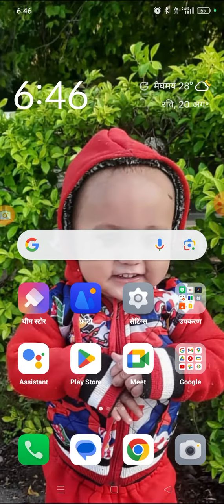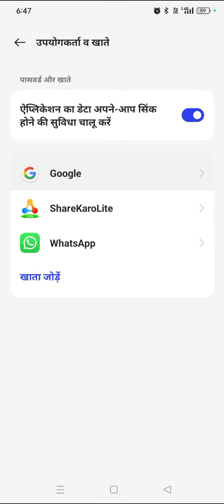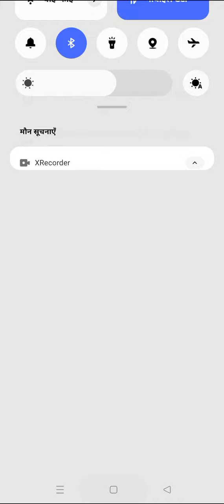YouTube par dusra aydi kayse banaye pahla aydi ko delete kar ke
YouTube ka dusra caynal kayse banayeYouTube par dusra aydi kayse lagane pahla aydi ko delete kar ke YouTube ka dusra aiydi kayse banaye
YouTube ka aiydi kayse hatane
your queries;
apna dusra aydi chorom me kayse Kanye
abdul sufiyan
dusra YouTube kayse
 banaye YouTube ka 1aydi delete karke dusra aydi kayse lagane